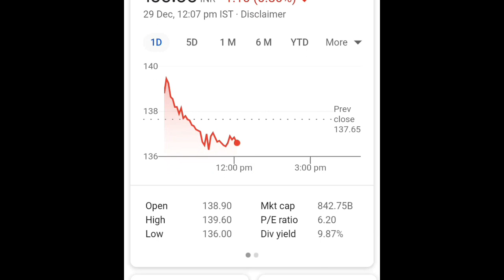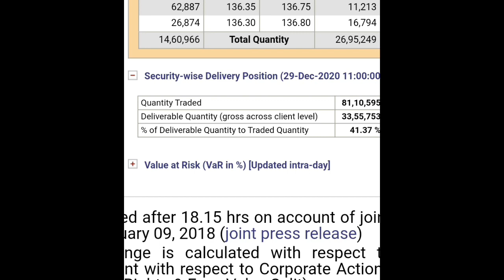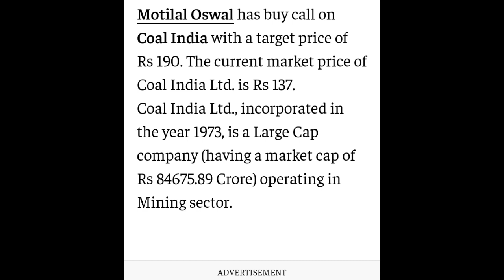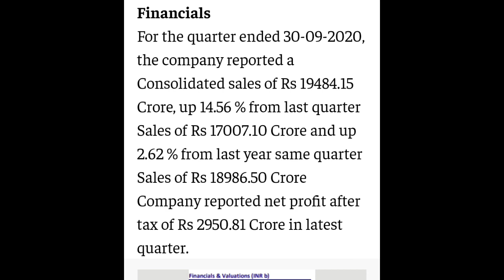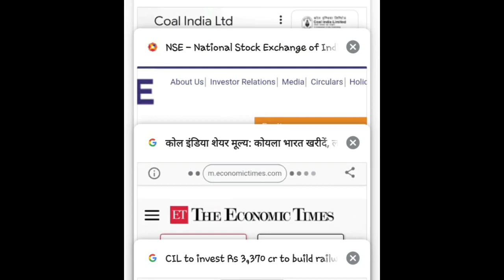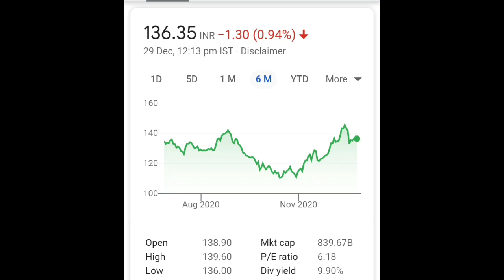COAL INDIA Share Analysis - COAL INDIA Stock Update👌👌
@finyoedge market
finyoEdge market